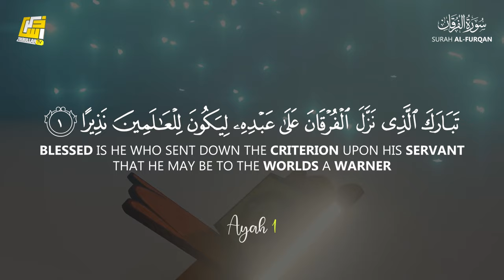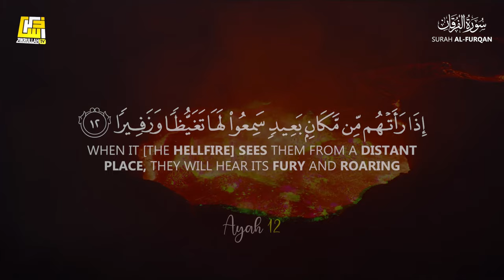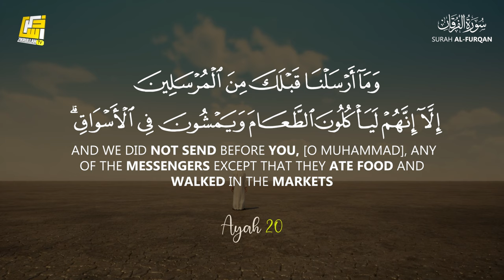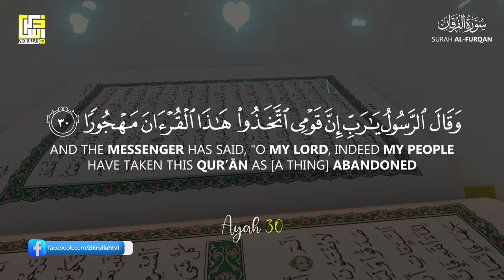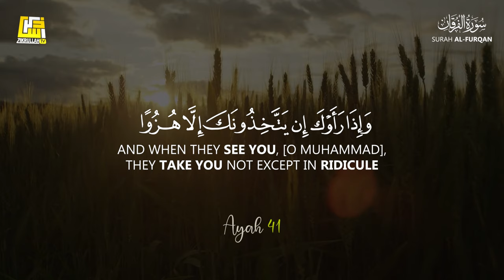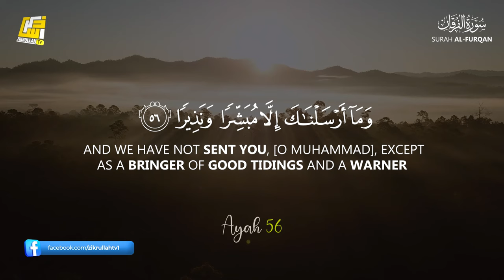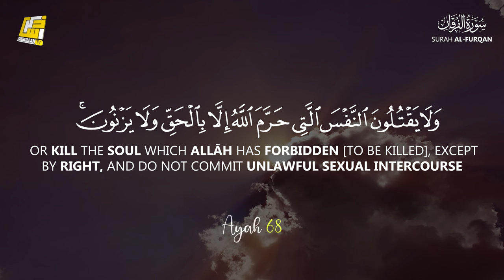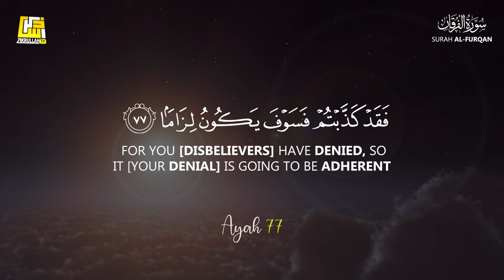Peaceful recitation of Surah Al-Furqan (سورۃالفرقان) | Zikrullah TV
► Surah Al-Furqan
► Ayah: 1-77
► 25th chapter of the Qur'an
🎙 Zikrullahtv Studio